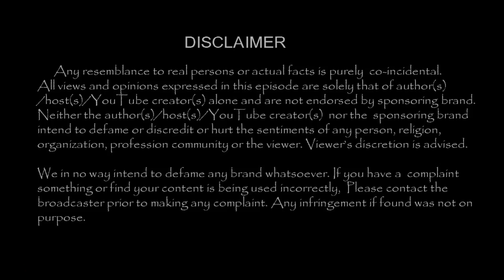குழந்தையுடன் எமியின் கிறிஸ்துமஸ் கொண்டாட்டம் !!|TamilCineChips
குழந்தையுடன் எமியின் கிறிஸ்துமஸ் கொண்டாட்டம் !!